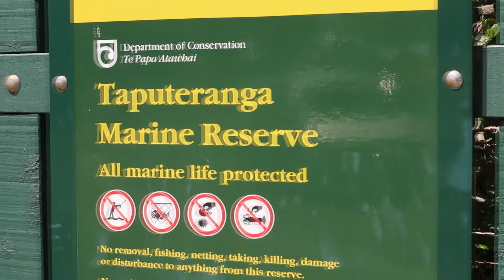Marine Reserve Free-Dive [Island Bay - Wellington] NZ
It feels great to be back in Wellington! The weather permitted Adam and I a quick visit to Taputeranga marine reserve, covering Island Bay and Owhiro bay on Wellington's South coast. Great visibility, calm seas and cold waters.

Filmed on a Canon 70D and GoPro Hero 3+